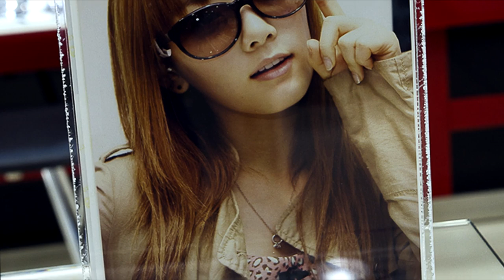¿QUIEN ERA EL PADRE DE TAEYEON?| ELLA SIEMPRE LO AYUDO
Te quiero  😜😚😎